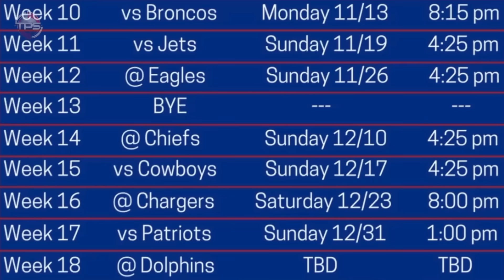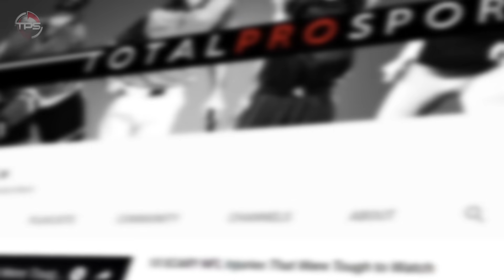The Official NFL Week 11 Power Rankings 2023! (A New Buffa-LOW?!?!?) || TPS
2023 NFL Power Rankings.

The Official 2023 NFL Power Rankings Week 11 Edition.

Host: Aaron Leger
Writer: Alex Hoegler
Editor: Kyle McCormick